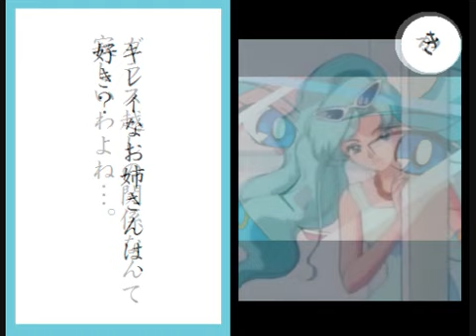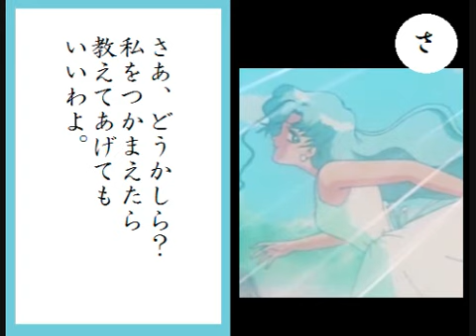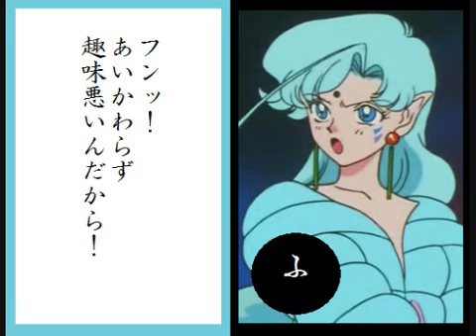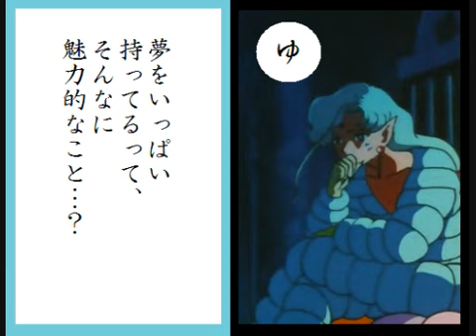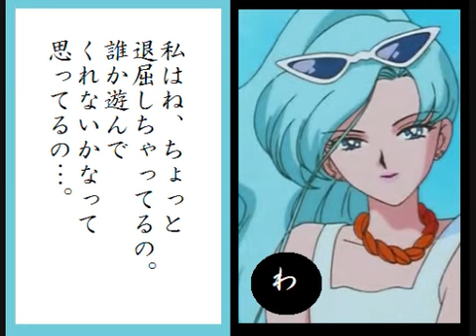【セーラームーン】アマゾンカルタ（フィッシュアイVer.）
石田さんの神業！フィッシュアイのセリフをカルタ風にまとめました。
元々はニコニコ動画で公開していたものです。